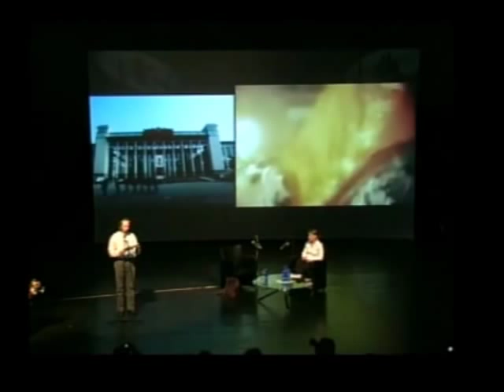Ma Jian Reading (English)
Ma Jian reads at The Prague Writers' Festival 2009